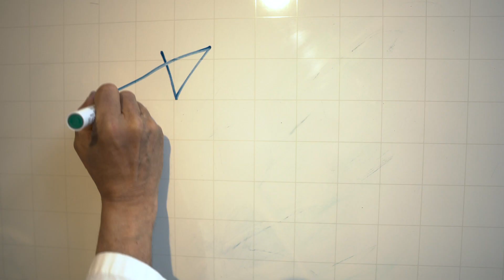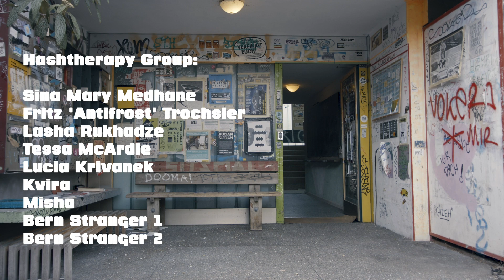Teeth 'n' Tongue Jam - Hashpital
Haspital

Music and Lyrics By Lasha Rukhadze

Studio Musicians

Lasha Rukhadze: Vocals, Rhythm Guitar, Programming
Trumpet: Don Stavrinos
Tasos Petras: Bass Guitar
Frederik Rechsteiner: Drums
David William Pendelton: Lead Guitar
Nikos Chatzakis: Keybords, Dubbing

Recorded at Groove Studio (Heraklion), Studio 9 (Athens) and Trash Palace (Bern)
Mixed and Mastered By Nikos Chatzakis at Studio 9

Direction\Script: Lasha Rukhadze
Camera Man\Editor\AfterFX: Roberto Bilic
Sound Design and Foleying: Nikos Chatzakis

Actors:

Spanish Bunny: David William Pendelton
Asian-Greek Bunny: Nikos Chatzakis
Hash Nurse1: Marriane-Jane Al'hashish
Hash Nurse2: Nadine Fleur
HashDoctor: Daniel Ypsilon Meyer
HashDoctor's Assistant: Nathan Solothurnman
Security Guy: Frederik Rechsteiner
Dancer: Lucy Stossfellner
Cleaner: Roberto Bilic
HashRFTV Reporter: Felix
HashPolice Man: Markus 'Magic Henna' Schrag

Hashtherapy Group:

Sina Mary Medhane
Fritz 'Antifrost' Trochsler
Lasha Rukhadze
Tessa McArdle
Lucia Krivanek
Kvira
Misha
Bern Stranger 1
Bern Stranger 2

Special Thanks:

Denkmal Bern
Roberto Bilic
Dany Y. Meyer
Lukas Hofstetter
Studio 9

Wellcome To The Hashpital
Im Coming In For All
Give Me Some Natural, Ready For Party
Come To The Haspital
We Got Smoke For All
Right Inna Hashpital

So Who's Coming Inna Hashpital
There is Weed For All
We Smoke It, We Smoke It
But You Hide It
Inna Haspital
I'm Coming In For All
Right Inna Hashpital

Join Into Hashpital Where Everyone Smoke A Lot
There is No Need For Gun, Unity Is The Gun Yeah
Join Into Hashpital And Bring A Friend ChilOut
Coma Dema Send Dem Away Coma Dem Send Dem
Yeah! Its For All, Whila Dema Snuff The Stuff
Hypocrites All Around Television Serial
Raka Dema Chace It, Raka Dema Steal Ita,
Waka Dema Cut Ita, Kaka Dema Burn It!
Baba Dema Chace It, Daga Dema Steal Ita,
Raka Dema Cut Ita, Kaka Dema Burn It

KakaRakaDema

Hashpital, Hashpital
Έλα σου Λέω!
Hashpital, Hashpital

Hashpital, Hashpital
Come On I Tell You
Hashpital! Hashpital

Hashpital, Hashpital
Έλα σου Λέω!
Hashpital, Hashpital

Hashpital, Hashpital
Έλα σου Λέω!
Πάρε Με Στο Χασπιτάλ

Brother No More Runnina
Sister No More Hiding
It's Time For Moving, Grooving
Wid Reggae Balkan Style
Time For Our Movement
Like They Say To Me Stand Up And Show Me
Raka Dema Want To Have The Control
Kaka Dema Cut It Dema Stop, Stop
New Shita Are Comin We Bring New Style In
It's Kafka Balkan Reggae Music
Mixed Up Wid DanceHall Raggamuffin
So Jump Up Wida Rythm No Need No Hiding
No Hiding
No Hiding

Follow The Baseline Never Loose It
Shake It On The Reggae-Balkan Music
A Groove It On The Reggae-Balkan Style
And Smoke It On The Reggae-Kaukan Style
Bring It On The Reggae-Balkan Style
Shake It On The Reggae-Afro style
Breathing In the Air, Breathing Air Out
And This What Hashpital Is All About
And This What Life Is All About
Breathing In the Air, Breathing in the Air Out
So Take Me To The Hashpital

Send Them Away

Join Into The Hashpital
RakaDema Move WithAll
kakadema FaceDem
It's Kafkan Balkan Style Music
No More Hiding
No Moore Hiding

Hashpital, Hashpital
Έλα σου Λέω
Hashpital, Hashpital

Hashpital, Hashpital
Έλα σου Λέω